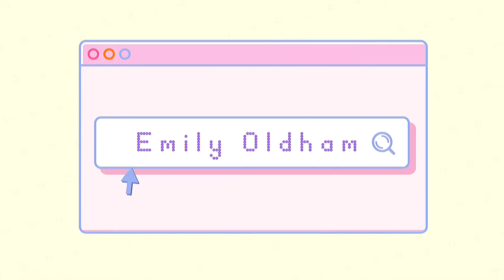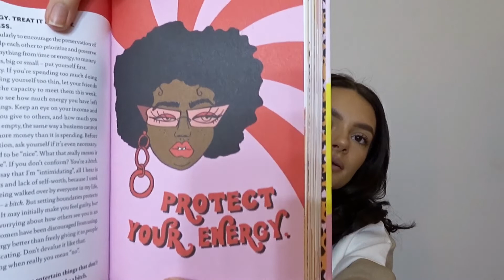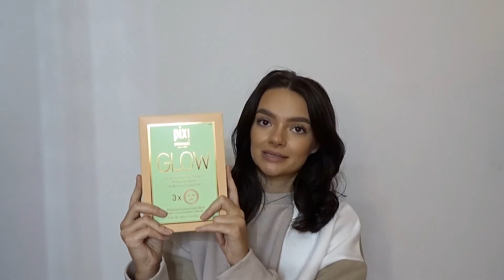What I got for Christmas 2020! Hauls | Small Businesses | Emily Oldham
A little bit late but here’s a lil show n tell of what I got for Xmas!

Credits:
Musician: Rook1e